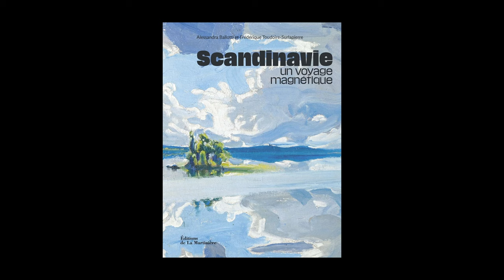Frédérique Toudoire-Surlapierre et Alessandra Ballotti - Scandinavie : un voyage magnétique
Frédérique Toudoire-Surlapierre et Alessandra Ballotti vous présentent leur ouvrage "Scandinavie : un voyage magnétique" aux éditions de La Martinière.